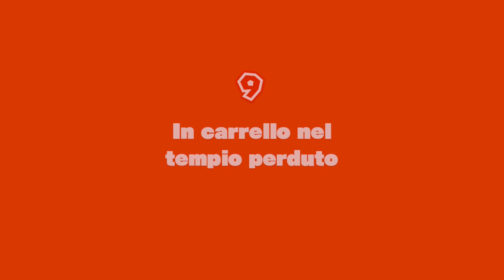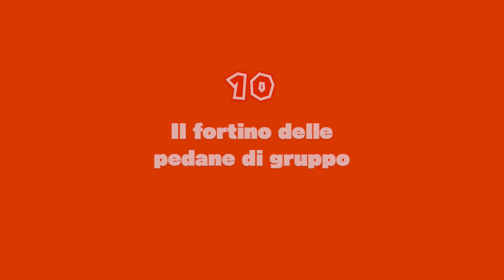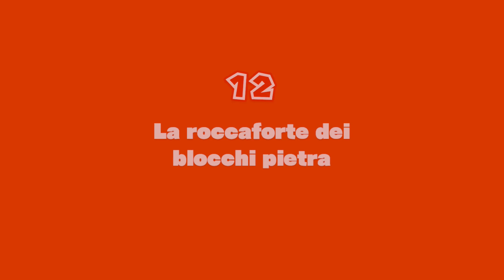[100%] L'IMPRESA DI CAPTAIN TOAD! | CAPTAIN TOAD: TREASURE TRACKER ►NINTENDO SWITCH◄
Benvenuti su CAPTAIN TOAD: TREASURE TRACKER!